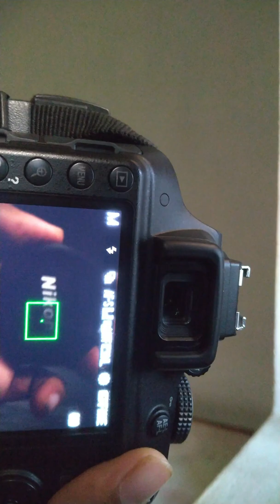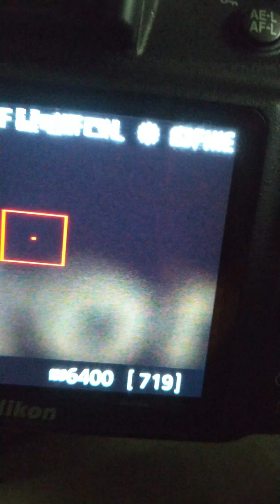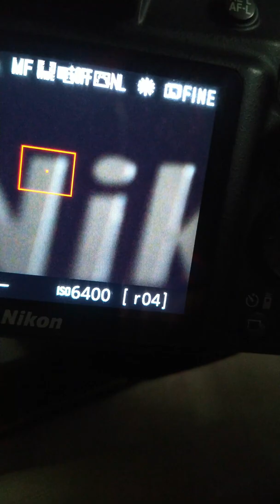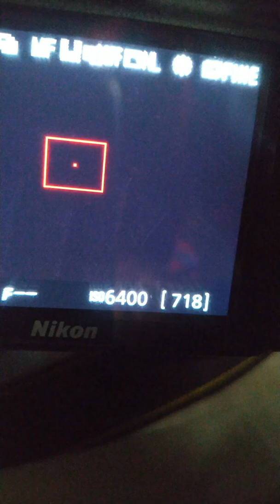How to take MACRO photography with any DSLR without macro lenses!!| Malayalam tutorial |Reverse ring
How to take MACRO photography with any DSLR without macro lenses Malayalam tutorial .Reverse ring method . Learn how to use reverse ring and take macro with any dslr.Explained in malayalam.
MACRO VIDEO I TOOK WITH THIS SETUP:-
macro photography with nikon dslr
Macro photography with canon dslr
Macro photography with 18-55 mm lens
Reversal lens method
Reverse ring
Dslr macro photography explained malayalam
Macro photography tips and tricks
Macro without any macro lenses
Reverse ring size
മാക്രോ ഫോട്ടോഗ്രാഫി, kit lens, nikon, canon, fuji, sony, magnification, malayalam photography tips
How to get high magnification in any dslr
fstoppers, technique, DIY, insects, inexpensive, gear
Size of camera lens
Dslr macro photography full details